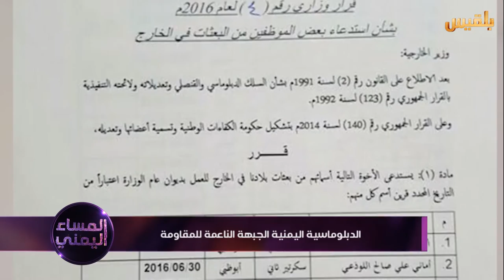المساء اليمني | تأثير الدبلوماسية اليمنية على التحركات الإقليمية والدولية | تقديم: وجيه السمان